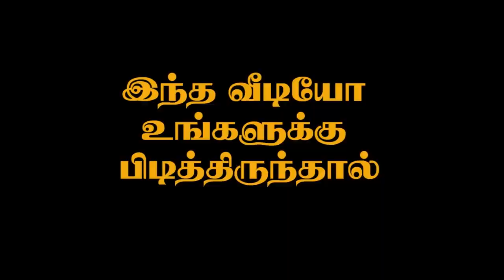கருங்குளம் AKP குமார் மாடு மாடு | 2021 பெரியகுளத்துப்பட்டி ஜல்லிக்கட்டு | Thangam Jallikattu TV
கருங்குளம் AKP குமார் மாடு மாடு | 2021 பெரியகுளத்துப்பட்டி ஜல்லிக்கட்டு | 2021 PERIYAKULATHUPPATTY JALLIKATTU | Thangam Jallikattu TV

.Thankyou.